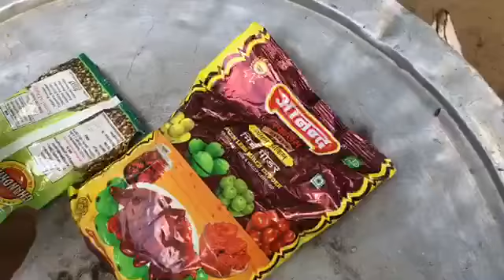Drum sticks and cashew nuts spicy masala curry|easy way to cook drum sticks curry restaurant style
Drum sticks and Cashew nuts curry in restaurant style